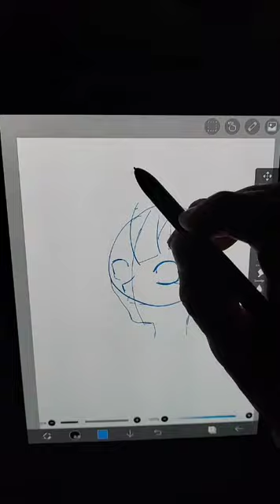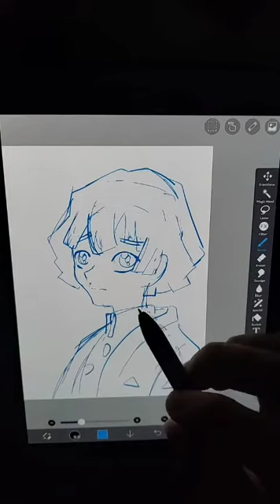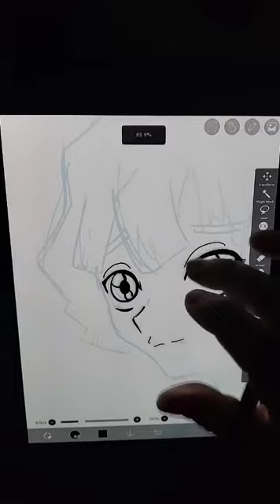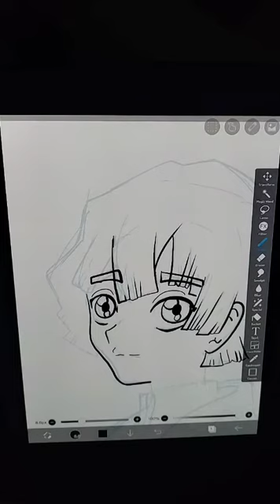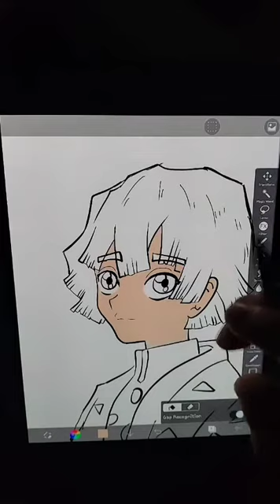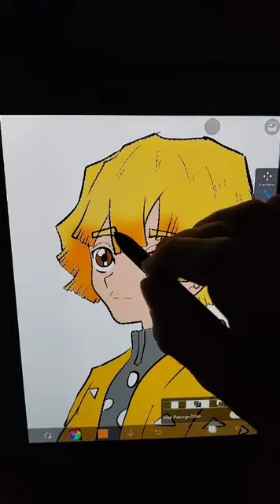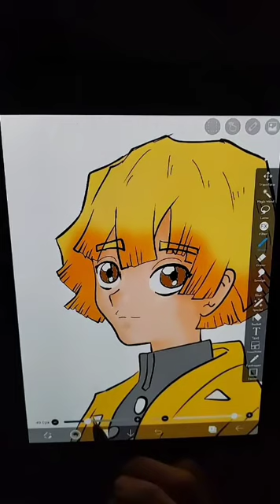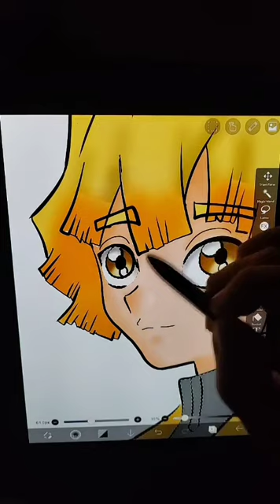Zenitzu Demon Slayer art!